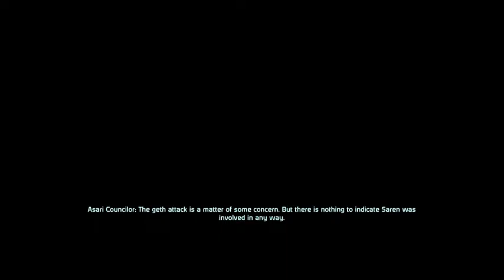Let's Play Mass Effect, Part 6: Preaching jelly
Mirjamfell plays her favorite game series Mass Effect. Starting up with Mass Effect 1.

Off to Citadel Tower and then settling a arguement between C-sec officer and preaching hanar.